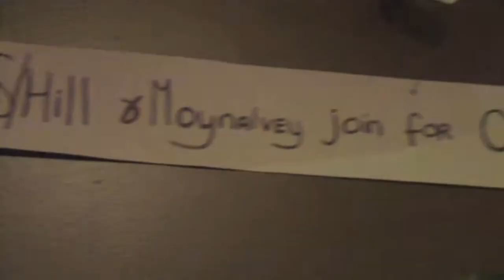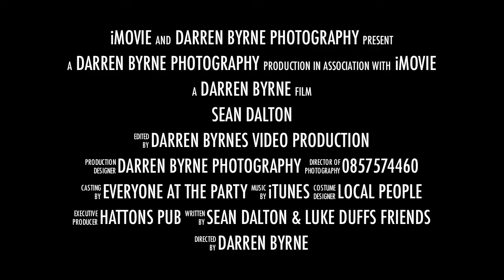Sean Dalton & Luke Duffys 21st 2011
This is the HD trailer for ''The Movie''